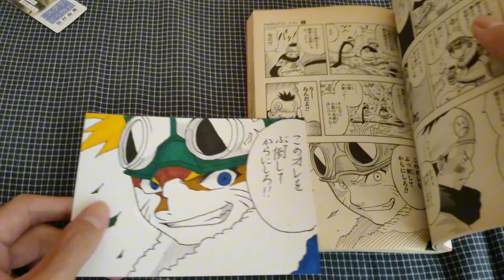【うずまきナルト描いてみた】ナルトにハマったw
無料の動画エディターCapCutを試して動画を作成してください！